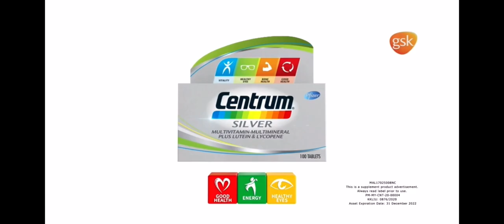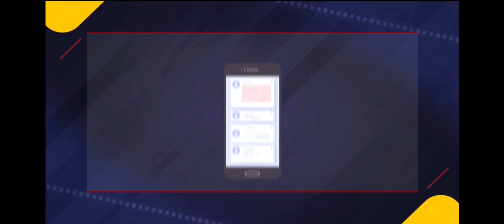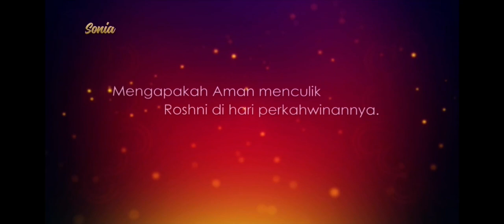ntv7 | ad break during Running Man 17 Jan 2021 7:00pm